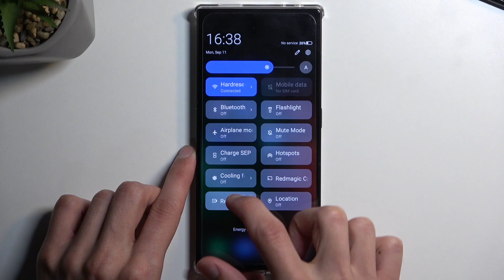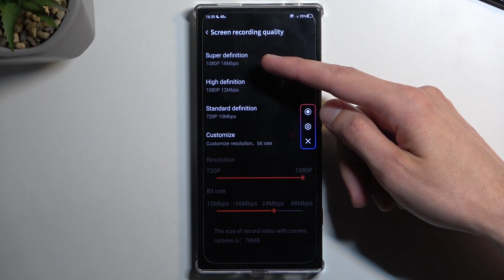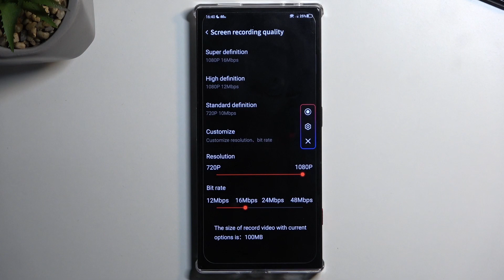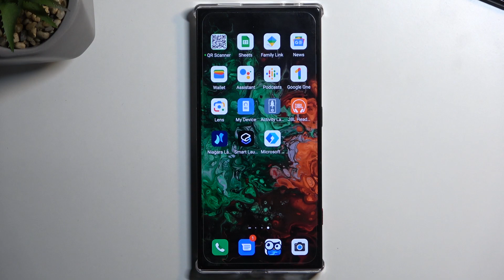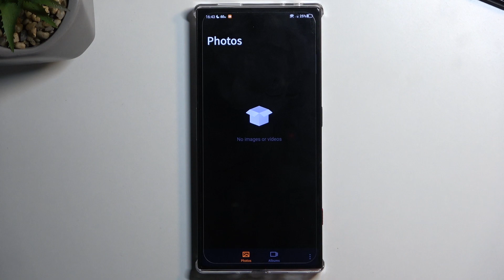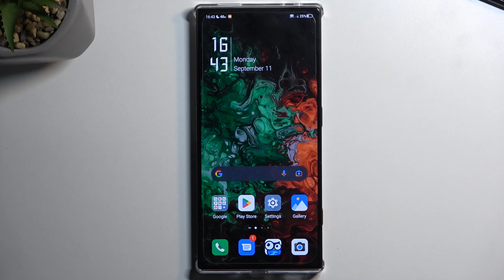How to Record Screen on ZTE Nubia Red Magic 8 Pro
Find out more info about ZTE Nubia Red Magic 8 Pro:
By using the screen recorder on your ZTE Nubia Red Magic 8 Pro, you can capture and share moments from your phone. We will show you how to find and use screen recorder on your ZTE Nubia Red Magic 8 Pro. Visit our YouTube channel if you want to know more about ZTE Nubia Red Magic 8 Pro.

How to use screen recorder on ZTE Nubia Red Magic 8 Pro? How to find screen recorder on ZTE Nubia Red Magic 8 Pro? How to set up screen recorder on ZTE Nubia Red Magic 8 Pro?